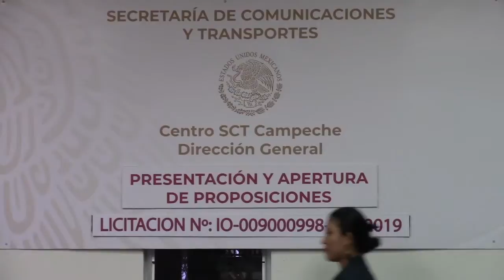Acto de presentación y apertura de propuestas en Campeche No. IO-009000998-E62-2019